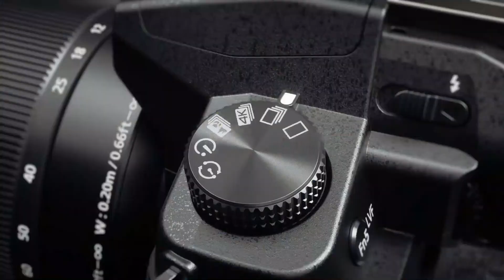5 tip for getting started on YouTube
I use Adobe After Effects to create my content!

And thank you for helping me grow my channel.

*VIDEO INFO ℹ️*
If you are reading this… I was too lazy to add an actual description, comment “ASHER IS LAZY!”
*LINKS  🔗*

🔵 Join the Asher Dipprey DISCORD Server!

*TOOLS  🛠️*

📸 My Camera

MacBook Pro 14” M1 Pro 2021 Space Grey

iPhone 13 - Lumix G.85 - Rhode VideoMic Pro - DJI Mini 2

Editing done in DaVinci Resolve (FREE VERSION)
VFX done in Adobe After Effects